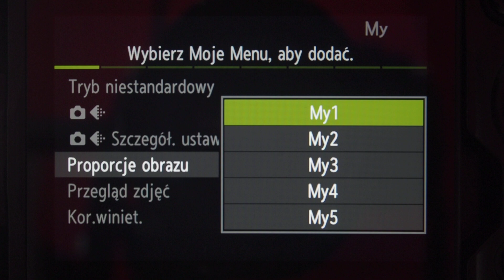OM System OM-1 - "Moje menu"